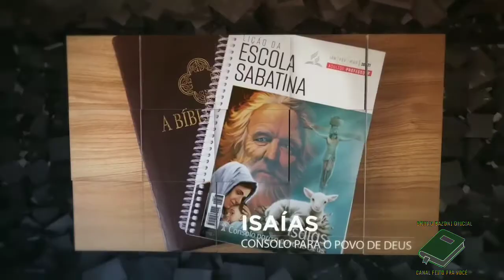LIÇÃO 12 - 18/03/2021 - QUINTA-FEIRA ESCOLA SABATINA